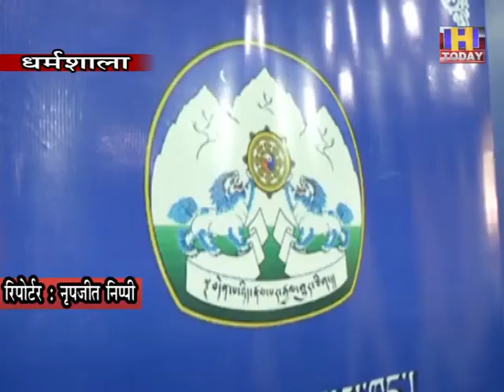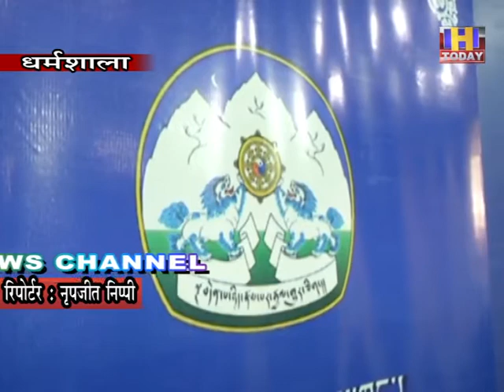29 sep 3 सिक्योंग 2021और 17 वें तिब्बती संसदीय चुनावों के लिए चुनावी कैलेंडर की हुई घोषणा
CTA के मुख्य चुनाव आयोग ने तिब्बतियों के निर्वासन और तिब्बती चुनावी नियमों और विनियमों के अनुसार 2021 सिक्योंग और 17 वें तिब्बती संसदीय चुनावों के लिए चुनावी कैलेंडर की घोषणा की। मुख्य चुनाव आयुक्त वांगडू त्सेरिंग पेसुर के साथ गेशेमा डेलेक वांगमो और श्री सोनम ग्यालत्सेन ने दो अतिरिक्त चुनाव आयुक्तों ने एक प्रेस कॉन्फ्रेंस में यहां घोषणाएं कीं। घोषणा के अनुसार, सिक्योंग के लिए प्रारंभिक चुनाव और 17 वीं तिब्बती संसद के सदस्यों के लिए 3 जनवरी 2021 को स्लेट किया गया और अंतिम चुनाव 11 अप्रैल 2021 को होना है।